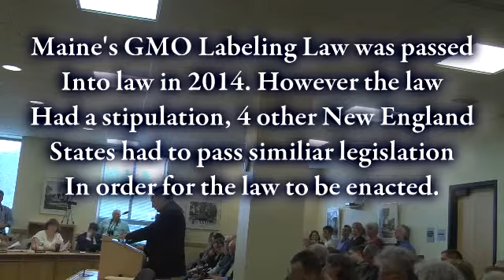MAINE Public Hearings Right to Food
I took off work April 30 and traveled to the Maine Capitol in Augusta. There in room 214 of the Cross Building sits the Joint Standing Committee on Agriculture, Conservation and Forestry. These public hearings are related to 4 new bills before the Maine Legislature. All have to do with food and beverages. Maine's GMO Labeling Law was voted into effect in 2014, however a stipulation in that Bill was 4 other New England States would have to enact similar legislation in order for the GMO Labeling law to actually start. The statements in this video are about a "Right to Food" amendment to the Maine Constitution. This statement, "Right to Food", is trying to be defined all over the world. Here in Maine the statement has certain value to the Native Americans ( Maliseet, Micmac, Penobscot and Passamaquoddy, known collectively as the Wabanaki, "People of the Dawnland.") referring to their ancestral rights to hunt, forage and fish unadulterated by State and Federal Regulations. To the European descendants, it is the right to farm and barter,trade,sell, or GIVE raw, processed or fermented fresh food and drink without the burden of state and federal manipulation and intervention.